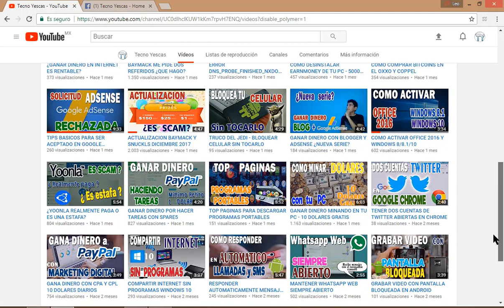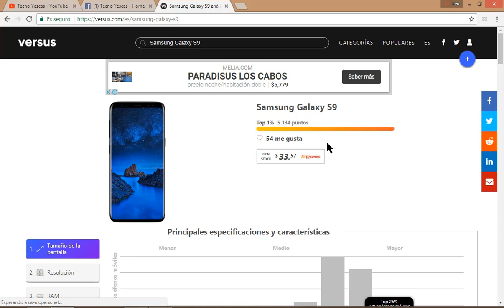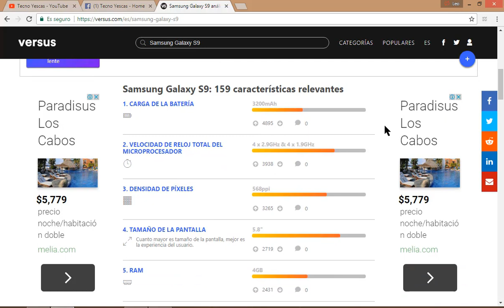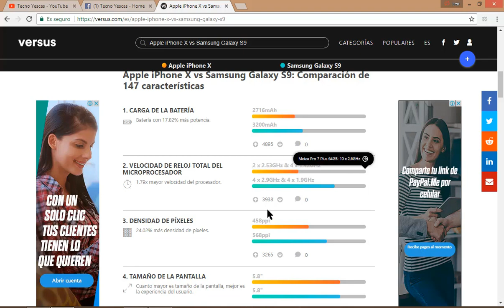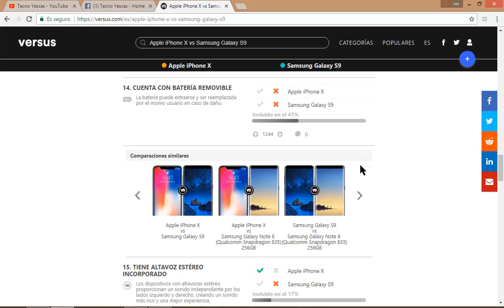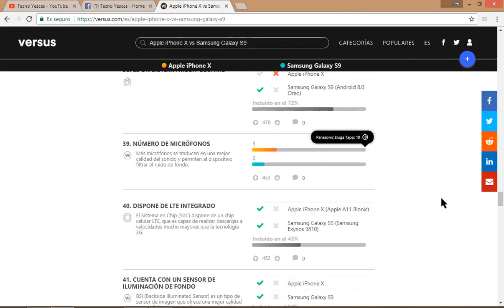Cual es el celular con mejor camara | Comparador de celulares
Comparador de celulares gratis online! Ahora es muy sencillo comparar cualquier marca y modelo de celular contra otra.
◘◘◘◘◘◘◘◘◘◘◘◘      MAS INFORMACION     ◘◘◘◘◘◘◘◘◘◘◘

Si estás interesado en comprar un celular y buscar un comparador de celulares gratis online, sin liugar a dudas Versus es el mejor para esa tarea.

◘◘◘◘◘◘◘◘◘◘◘◘      ENLACE PARA VERSUS     ◘◘◘◘◘◘◘◘◘◘◘

◘◘◘◘◘◘◘◘◘◘◘      CONTENIDO RELACIONADO      ◘◘◘◘◘◘◘◘◘◘◘

META SUSCRIPTORES

☛300 ✔ Gracias!
☛☛500 ✔ Gracias!
☛☛☛1000 ✔ Gracias!
☛☛☛☛5000 ✔ Gracias!
☛☛☛☛☛10000 ✖ Faltas tú!
☛☛☛☛☛☛50000 ✖
☛☛☛☛☛☛☛100000 ✖

Solo contigo es posible.

♜Comenta que tuviste errores tuviste para aprender todos juntos♜

Se acepta retroalimentación con respeto y sin insultos. De lo contrario me vere obligado a bloquearte.

Te deseo éxito en todo lo que hagas !